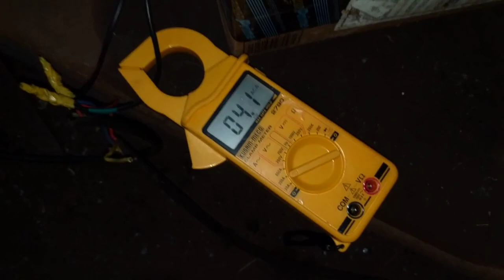Free energy generator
Flywheel power generation